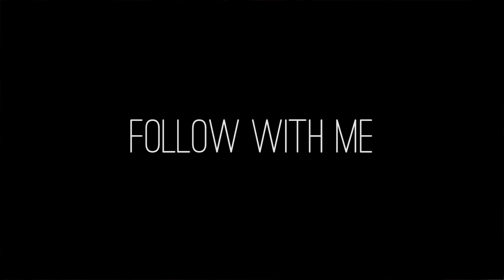Soldiers of the Sun - Follow With Me | Slide Guitar & Harmonica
Brisbane band Soldiers of the Sun perform 'Follow With Me' live, as part of the Between Shows.
Filmed and recorded live at Dowse Bar, Brisbane.

Directed and edited by Gregory Kelly
Director of Photography: Rohan McHugh
Audio: Ryan Smith